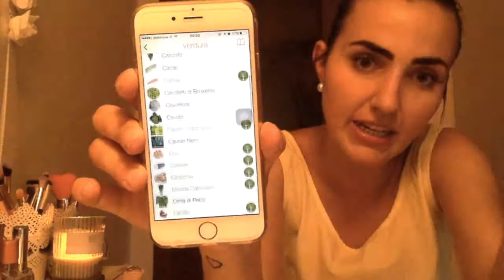MAGGIO SECONDO MARTINA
Seguitemi anche su:

ASK: MartinaDalmasso